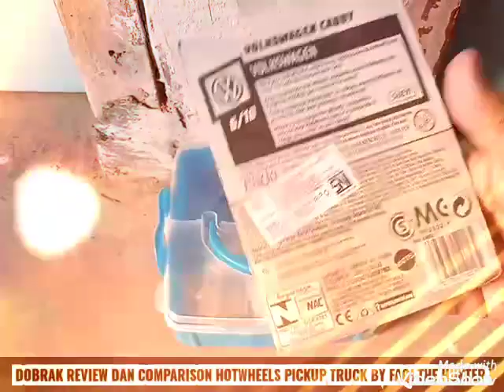DOBRAK REVIEW DAN COMPARISON HOTWHEELS PICKUP TRUCK BY FAQI THE HUNTER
Salah satu tipe mobil yang saya sukai adalah pickup selain mobil jenis ini yang paling merakyat namun juga memiliki kelebihan untuk memuat benda lain di bak belakangnya sehingga mobil jenis ini lebih worth to loose.